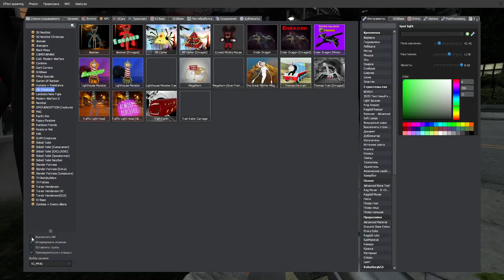OLD vs NEW BUS EATER VS OLD CAR EATER AND BUS EATER In GMOD!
OLD vs NEW EXCELLENT BUS EATER VS NEW  SIREN HEAD AND BUS EATER In GMOD!